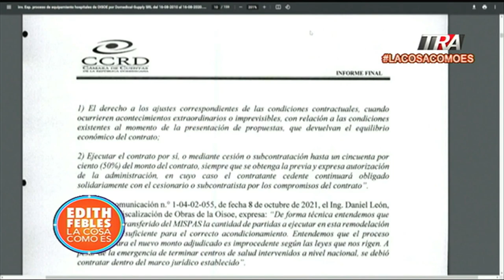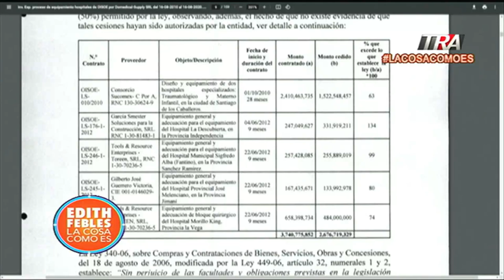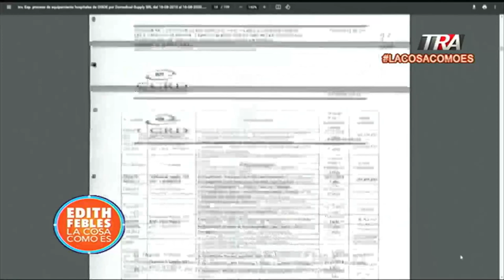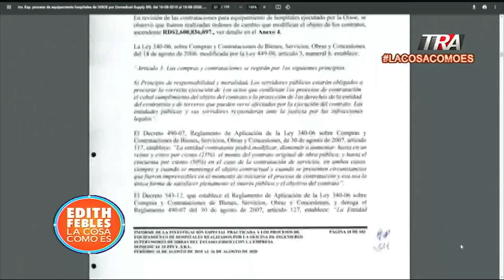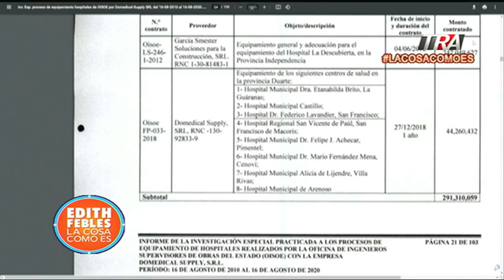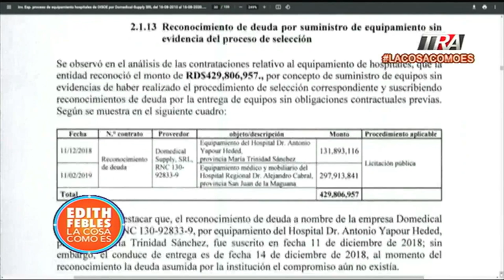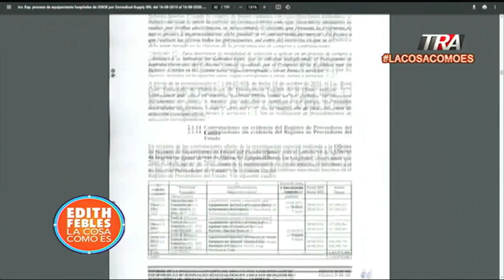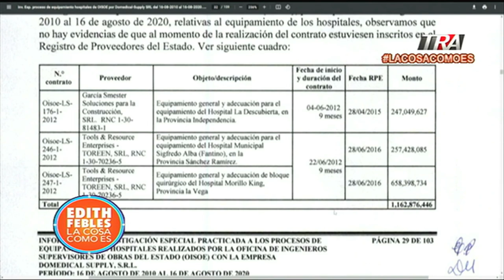Cámara de Cuentas confirma entramado de corrupción en OISOE